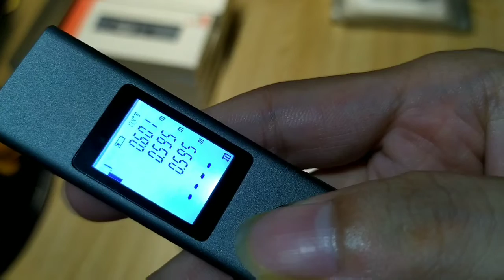Hướng dẫn sử dụng thước đo Laser Xiaomi Duka Ls-p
Thiết Bị Đo Khoảng Cách Laser Xiaomi Duke LS-P Bản Mới Nhất 2019 [Duka] Giá Tốt Nhất
Hàng có sẵn ✓
Hỗ trợ Bảo Hành 1 Đổi 1 trong 7 ngày đầu nếu lỗi nhà sản xuất.
Mua số lượng lớn có giá tốt cho các đại lý.

Các thông số kỹ thuật:
- Tên sản phẩm: Duke Micro Laser Finder Finder LS-P [ Hãng Duka hợp tác cùng Xiaomi]
- Chất liệu vỏ: hợp kim nhôm + ABS
- Quá trình xuất hiện: đánh bóng tốt + phun cát mờ
- Kích thước: 86 * 22 * 11mm
- Cân nặng: 28g
- Đo khoảng cách tối đa: 40 mét
- Phạm vi sai số: ± 2 mm
- Dung lượng pin: Pin 200 mAh
- Chế độ sạc: 5VMax0.2A
Chức năng:
- đo lường,
- đo góc,
- đo diện tích,
- đo khối lượng,
- một phép đo PIP,
- đo PIP thứ cấp,
- tham chiếu trước và sau
Link Mua:
*** Shopee:

© Bản quyền thuộc về 3T TechZone
© Copyright by 3T TechZone ☞ Do not Reup